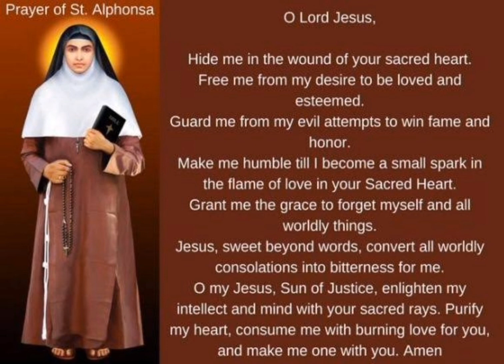Prayer of St Alphonsa - Surrender prayer - Hide me in your wounds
Hide me in your wounds